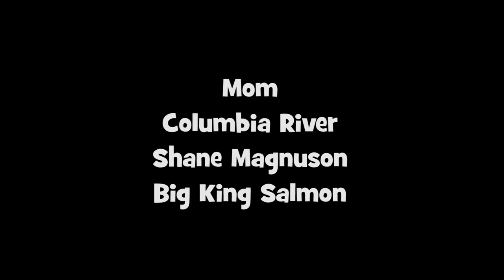Moms Memorable Fish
My Mom was diagnosed with dementia in 2013.  In October of 2014, I got she, my Dad and fiance out on the Columbia River with guide Shane Magnuson of Upper Columbia Guide Service.  After Rachael and Dad caught a fish, it was Mom's turn.  Fully aware these opportunities are dwindling, I brought my video equipment to capture the memories...of Mom's Memorable Fish.